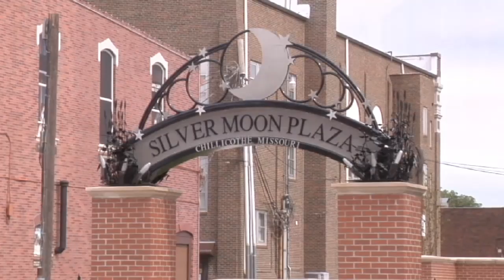SilverMoonPlaza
Video highlighting the 2010 Director of Economic Development's Redevelopment Project of the Year.